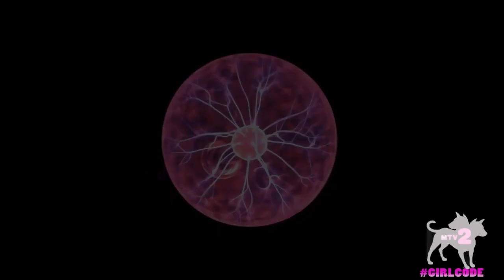Girl Code Episode 4 "Night Cap" Guy Code Spoof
Girl Code Episode 3 "The Ex Bitch" Guy Code Spoof Produced by Blake Sunshine and Monda Scott.  The diverse cast speaks on issues that face women everyday.

Starring:
Remi Adepoju
Blake Sunshine
Esau McGraw
Tracey Buckner
Monda Scott
Brandon Broady
Joe King
Darrell Britt
Ericka Harden
Niki McElroy